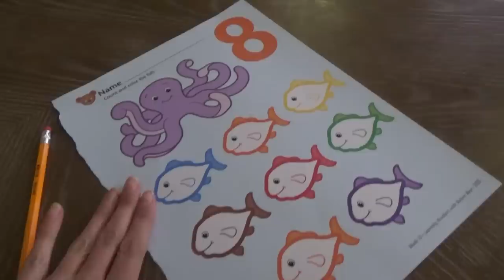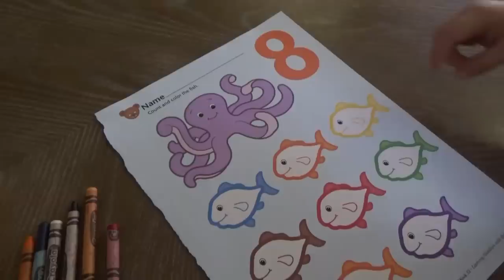Homemade Cinnamon Swirl Bread, Pudding Parfaits, & MORE! | A Day in a Southern Kitchen!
Hey family! It's a full day in the kitchen in this video! Well, the kitchen and the mudroom! 😂 Frist we make some sausage strip biscuits for breakfast, then we make some chocolate pudding parfaits & cinnamon swirl bread! After that we clean up a storage shelf in the mudroom. Not as much fun as cooking/baking, but it's gotta be done! 😂 Supper is an easy one tonight! We make some fresh cornbread to go with our leftovers from the night before.

Cinnamon Swirl Bread recipe:
Ingredients: NOTE: This is for one loaf, I doubled it in this video to make two. 😉👍
1/2 Cup Softened Butter
1 Large Egg
1 Cup Sugar
1 Tsp Vanilla
1 cup of milk
2 Cups self-rising flour
Cinnamon mixture:
1/3 Cup Sugar
1 tsp Cinnamon

Directions:
Preheat Oven to 350 and Grease Loaf Pan.
In a large bowl cream together the softened butter, eggs and sugar.
Next add the milk and mix well. Add the flour and mix until combined.
In a Greased Loaf pan add 1/2 of the batter.
In a small bowl, mix together the 1/3 Cup Sugar and 1 tsp cinnamon.
Add 3/4 of the cinnamon mixture to the batter and swirl through the batter.
Add the rest of the batter and add the remaining cinnamon sugar mixture on top.
Bake in a preheated oven at 350 degrees for 40-45 minutes or until a toothpick comes out of the center clean.